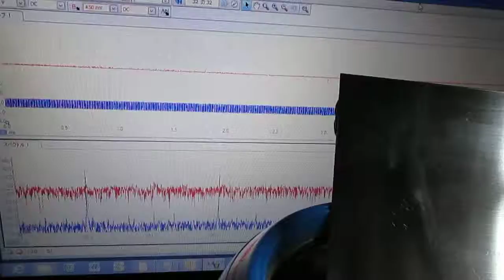メガヘルツの超音波洗浄‹基礎実験› Ultrasonic cleaning （basic experiment）